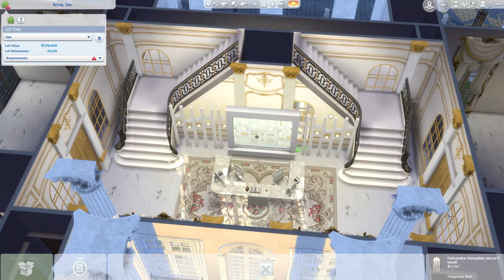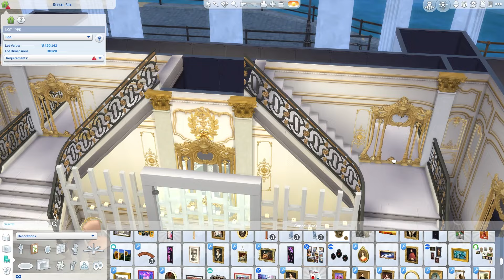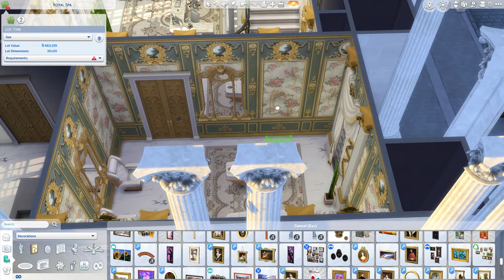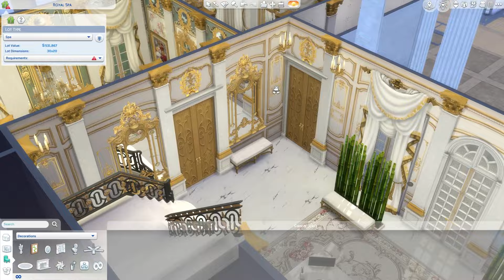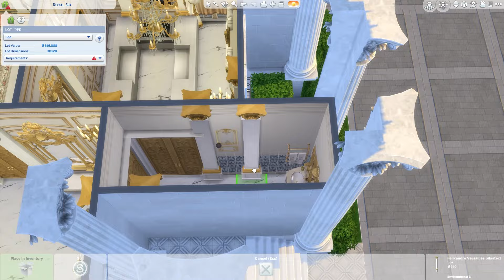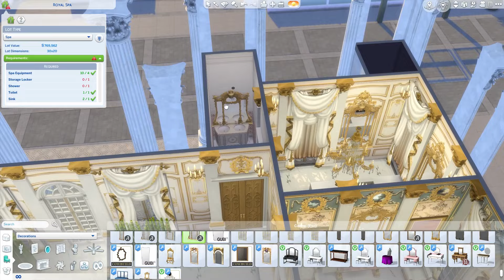Royal Spa Speed Build | The Sims 4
I built a Spa for my royal family in The Sims 4! Available on the gallery now :)